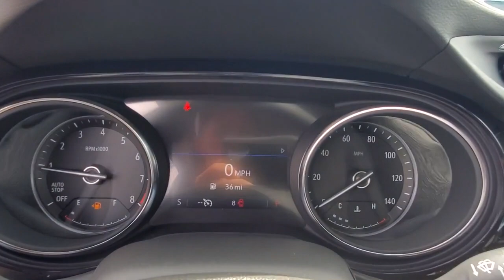2023 Buick Encore_GX Cape Coral, Estero, Bonita Springs, Naples, Fort Myers BT23310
Cinnabar Metallic New 2023 Buick Encore_GX Select available in Fort Meyers, Florida at Dixie Buick, GMC.  Servicing the Cape Coral, Estero, Bonita Springs, Naples, Fort Myers, FL area.